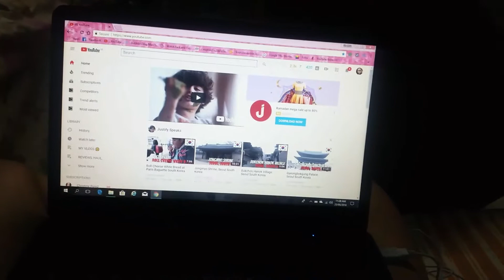BYE NANAY --- VLOG #78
You can watch my videos PREVIOUS  VIDEO---
You can watch my videos in HD

HOW I EDIT MY VIDEOS --- iMovie
                                          --- VIDEOSHOW
                                          --- KINEMASTER

CAMERA THAT I USED --- I USED ONLY MY PHONE TO FILM VIDEOS iPhone 6 AND SAMSUNG S5